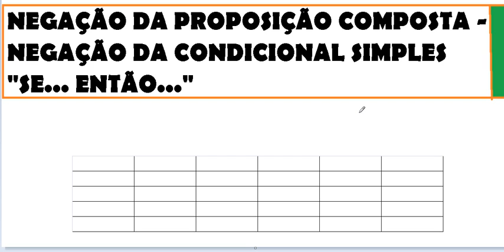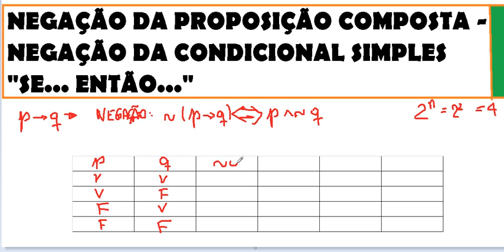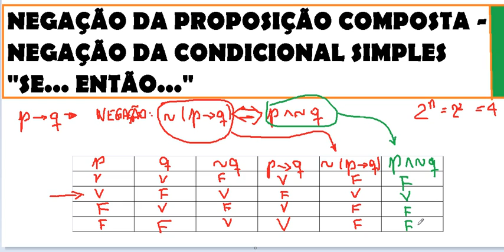Curso de Raciocínio Lógico Negação de uma proposição composta Negação CONDICIONAL SIMPLES SE ENTÃO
Negação de proposições com Tabela verdade. Aula do Curso de Raciocínio Lógico – Aprenda a como elaborar ou fazer uma Negação de uma proposição lógica do tipo composta de duas proposições simples - Negação da CONDICIONAL SIMPLES “SE... ENTÃO”. raciocinio logico proposição,
raciocinios lógicos,
prova de raciocinio lógico,
matemática lógica,
o que são proposições,
proposições lógicas,
raciocínio lógico,
introdução à lógica matemática,
noções de lógica,
lógica proposições,
o que é lógica matemática,
o que e proposição,
o que é proposições,
prova de lógica,
álgebra das proposições,
introdução à lógica,
raciocínio matemático,
o que é proposição lógica,
noções de lógica matemática,
apostila de lógica,
o que é raciocínio lógico,
o que é uma proposição lógica,
aula de lógica,
proposições compostas,
lógica da matemática,
lógica das proposições,
noções lógicas,
lógica proposição,
apostila lógica,
definição de lógica,
a lógica,
conceito de lógica,
estudo da lógica,
proposições e conectivos lógicos,
provas de lógica,
proposição definição,
que é uma proposição,
lógica de matemática,
raciocínio logico concursos,
lógica e matemática,
o que proposição,
proposições simples,
o que e lógica,
apostilas raciocínio lógico,
a proposição,
as proposições,
provas de raciocinio lógico,
matemática e lógica,
a lógica matemática,
lógica na matemática,
aulas de raciocinio lógico,
noção de lógica,
aulas de lógica,
noções de lógica proposições,
raciocínio logico de matemática,
só raciocínio lógico,
estudo de lógica,
proposição o que é,
desenvolver raciocínio lógico,
raciocinio logico simples,
o que é pensamento lógico,
lógica é lógico,
lógica definição,